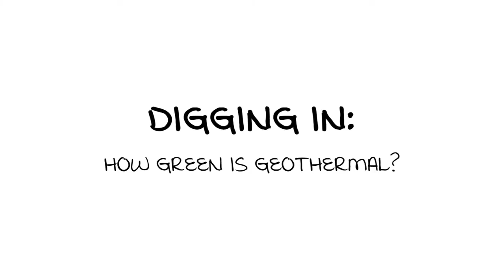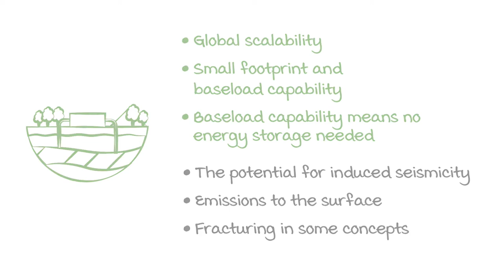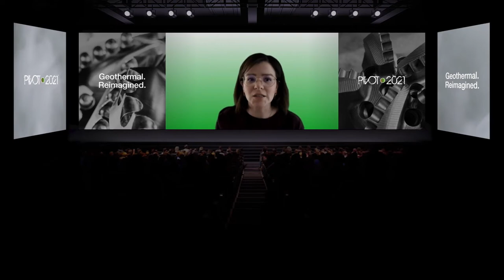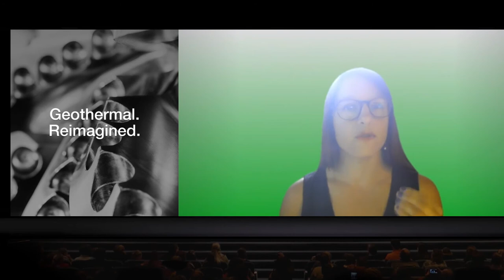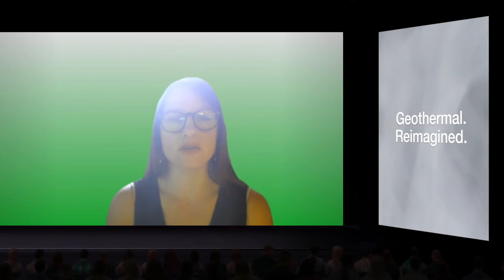Day 3 - How Green is Geothermal: Considering the Impact and Externalities of Renewables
Geothermal is often touted as the world’s ‘cleanest’ renewable. But what does that mean when you dig into the details? Solar, wind and energy storage projects present often under-appreciated environmental impacts, including large footprints, reliance on rare earth mining, less than pristine supply chains, wildlife and microclimate impacts, and poor recyclability at the end of life. For the world to strike the right balance in the energy transition mix, we need to assess clean energy sources and their externalities with honest and objective analysis. There are areas where geothermal shines in terms of environmental impact, like global scalability, small footprint and baseload capability, which does not require rare earth mining dependent energy storage. But there are areas that require more caution, including the potential for seismicity, emissions to the surface, and the use of fracturing in some geothermal concepts. So how green is geothermal taking all into account? Let’s explore.

This panel features:
- Michelle Ramirez Bueno, Programme Officer at IRENA
- Dr. Dev Millstein, Research Scientist at the Lawrence Berkeley National Laboratory
- Amanda Kolker, Researcher at the National Renewable Energy Laboratory
- Jeff Winick, Technical Advisor at Boston Government Services
- Kevin Kitz, Senior Consulting Engineer at KitzWorks, LLC